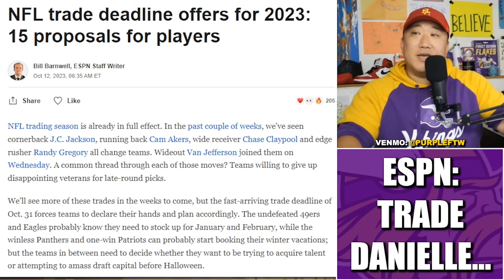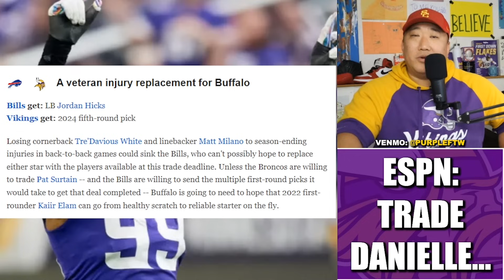ESPN: Vikings Should Trade Danielle Hunter... To Detroit???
ESPN's Bill Barnwell suggests the Minnesota Vikings should trade superstar edge rusher Danielle Hunter in division to... The Detroit Lions?